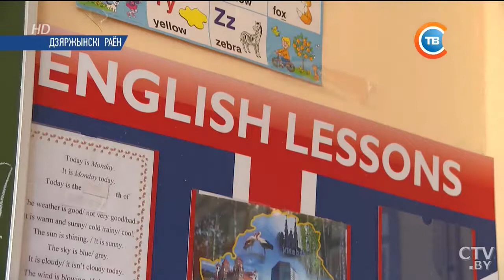Дети рассказывают, чем они занимаются в летних лагерях